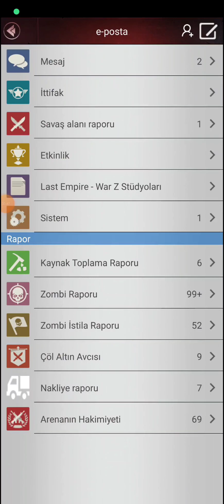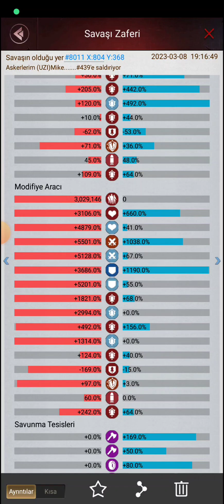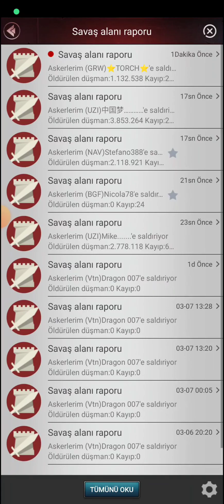Al Pacino Bir Gün.